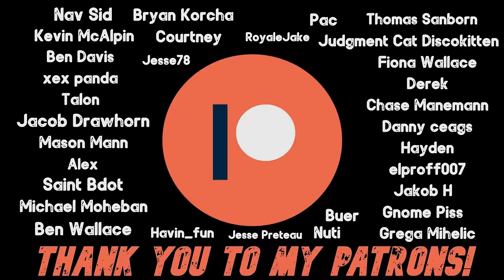The Absolute Horror of Meth Psychosis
A very detailed look into a man who experienced psychosis from mixing sleep deprivation and methamphetamine.

Chapters:

00:00 - Thanks To Patrons & YT Members/Socials/Intro

00:48 - Finding Heaven

21:11 - Outro